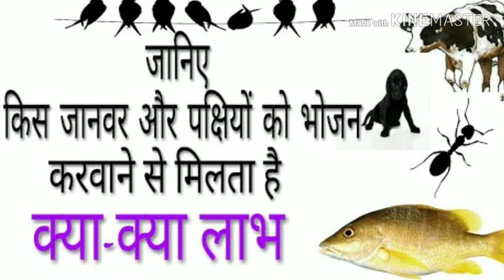Benefits of Feeding Animals | Hindu Dharm ki Kuch अच्छी बातें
Benefits of Feeding Animals | Luck | Kismat | Bhagya | Hindu Dharm

How to earn money through Astrology
Pashu seva ke fayade
Animal love
Kutte ko roti khilane ke fayade
Pakshiyo ko khana khilane ke facade
Benefits of feeding animals
Luck
Kismat
Bhagya
Astrology
how to be rich
feeding animals
feeding cows
feeding crows
hindu dharm

Dosto iss video me maine apko
Animal love
Benefits of feeding animals, Luck, Kismat, Bhagya, Astrology, how to be rich, Seva
feeding animals , feeding cows
feeding crows ke baare me bataya hai. ummid hai ki aapko video pasand ayegi.

Dear friends,  today in this video I have told you about the Indian culture,  feeding crows, feeding cows, feeding animals and also covered some rituals of Hindu dharm.  what are the benefits of Feeding Animals according to Astrology.